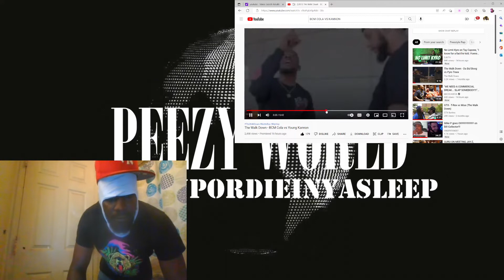BCM COLA VS YOUNG KANNON(THE WALK DOWN) | PEEZY REACTION